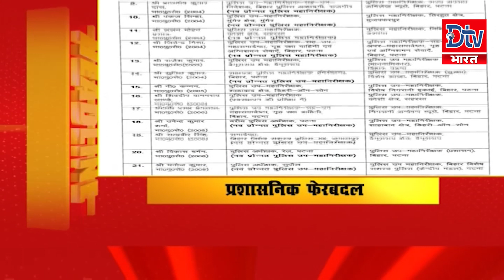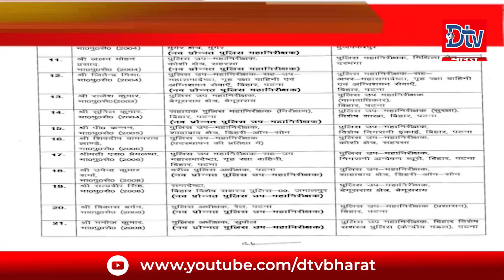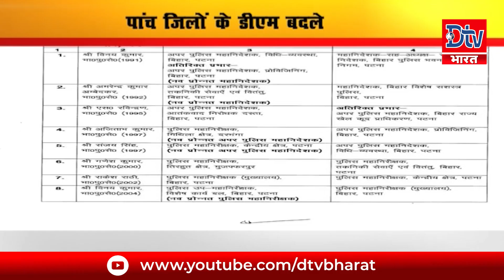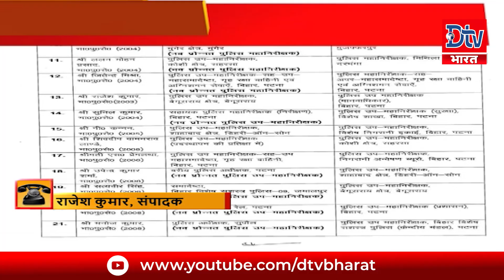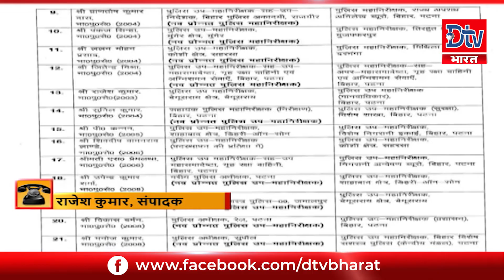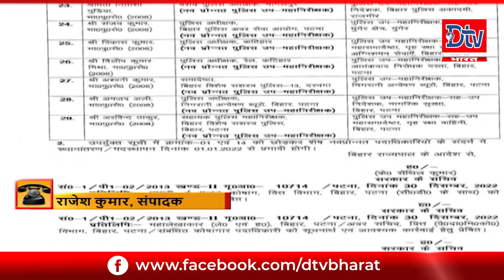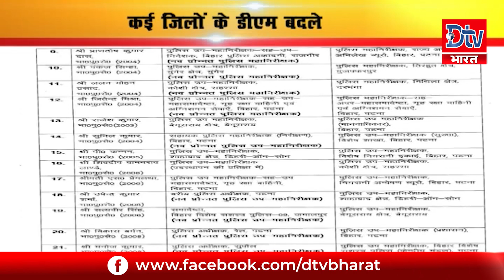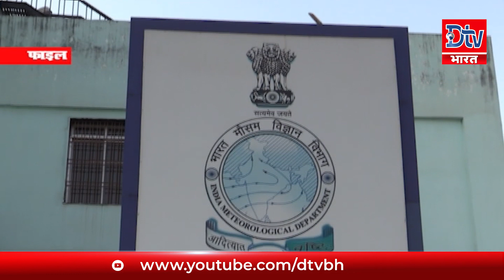LIVE: देखें बिहार-झारखंड समेत देश की तमाम खबरें 10AM ।